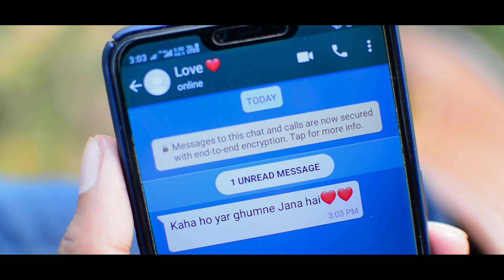Tera ban jaunga | sad love story | Kabir Singh | Ft.Nabajit kalita and mithu | Heart touching video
Cast--
Nabajit Kalita
Mithumoni Mahanta
Niranjan Kalita
Cinematography-Niranjan Kalita
Editing- Dhanmoni
Story & Direction- Biswajit Das
Spiceal Thanks- Tinku Kalita & Akhil Kalita

Lyrics - Kumaar
___________your queries_________
1.Nabajit kalita video
2.Nabajit kalita
3.Tera ban jaunga
4.Tulsi Kumar songs
5.Arijit Singh songs
6.Tera ban jaunga short love story
7.Kabir Singh song
8.Sad love story
9.Tujhse kitna chahne lage hum
10.Arijit singh song
11.Whomaid

We need🙏your love❤️& support please

🙏Thanks 🙏